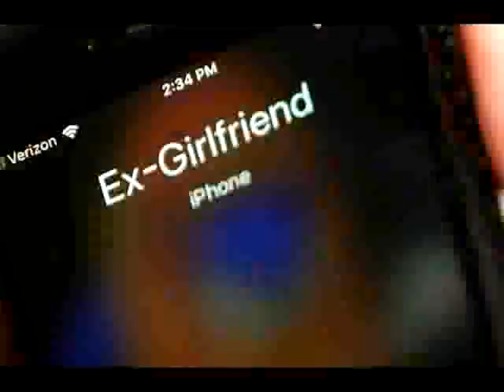12 Born to Cat mp3